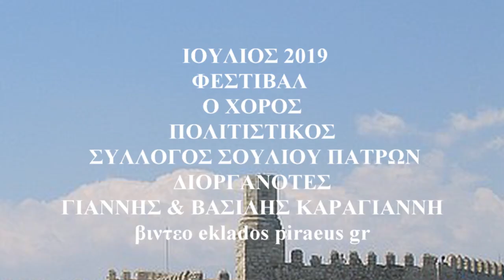ΠΑΤΡΑ Η ΑΣΗ ΓΩΝΙΑ στο μουσαφηροσπιτο του καραγιαννη Στο Φεστιβαλ Στο Πολ/κο Συλ/γο Σουλιου